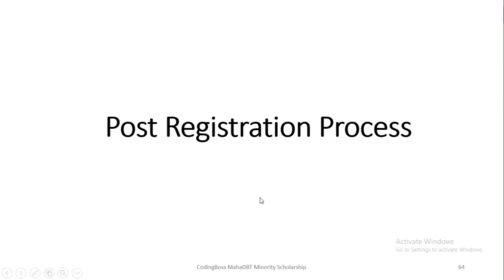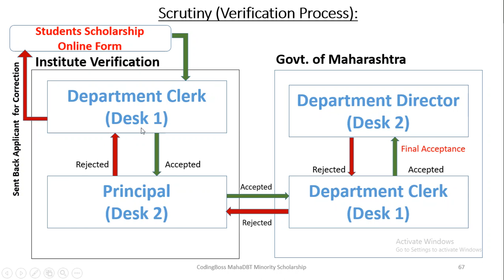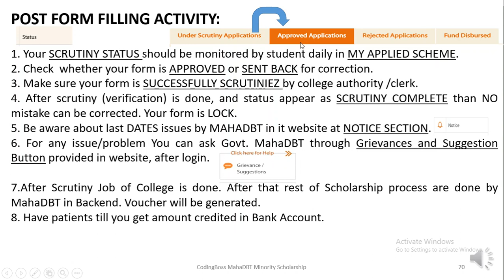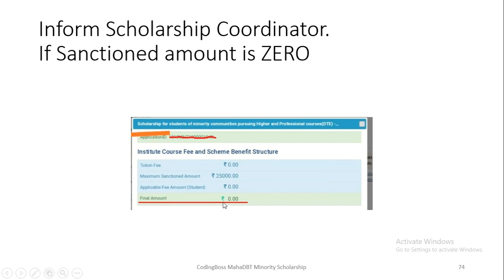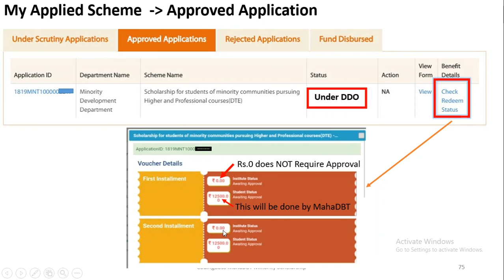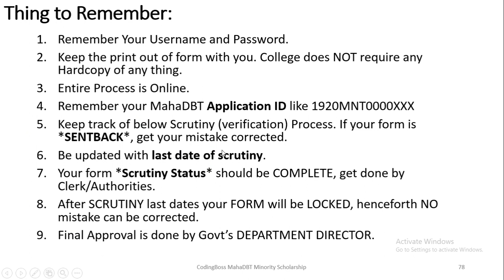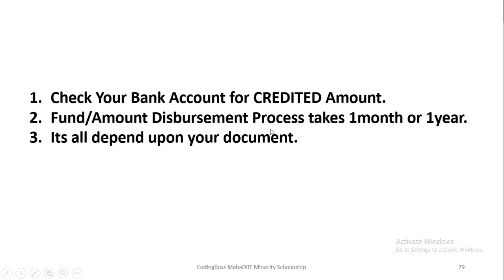5 Post Registration and REDEEM Voucher MahaDBT Scholarship process | Hindi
to get Complete guidance to fill MahaDBT Scholarship form until you get money in your account.